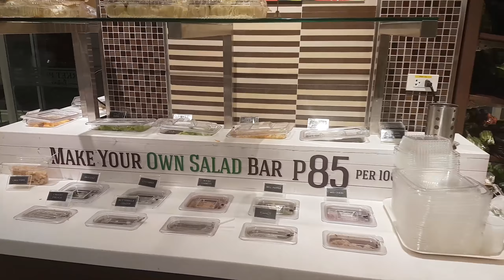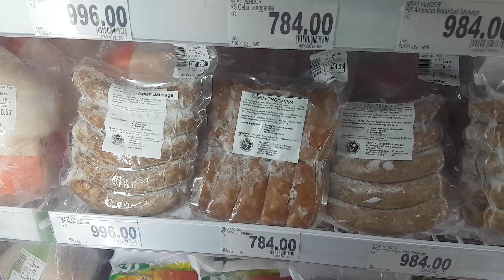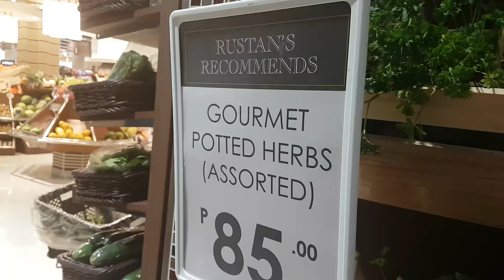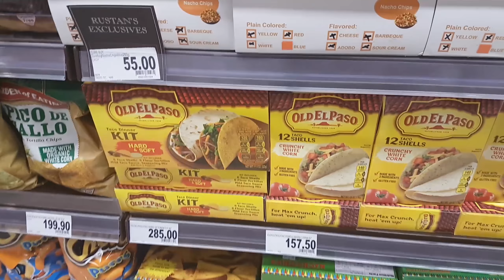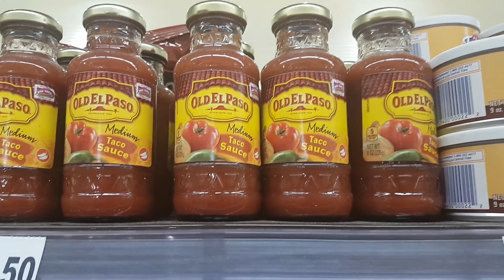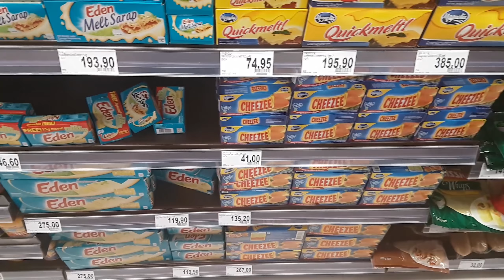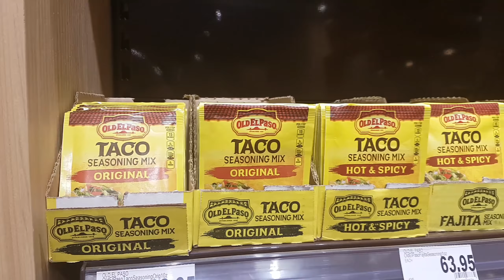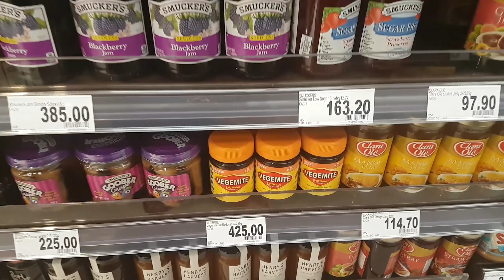Rustans Grocery in Eastwood City - Expats REJOICE!! - My Kwento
In this video we explore Rustans Grocery in Eastwood City.

Here are some videos you might be interested in!

Audible.com: Listen to books and stuff!!
I'm On Instagram!
Call Me And Say Words!